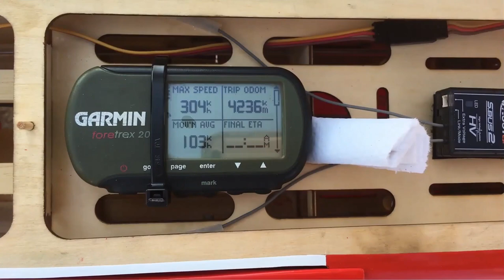Flashback - 304km/h Hanger 9 Jackal with OS .75AX Nitro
On 30 July 2016 a Speed day was held at Irene Radio Flyers.
This is a dedicated video of the Jackal with OS 0.75 AX Nitro motor.
Video by Dirk van der Bank, Photo's by Robbie Wilson and other club members.
Music is a Instrumental version of Thunderstruck and the Original music comes from ACDC